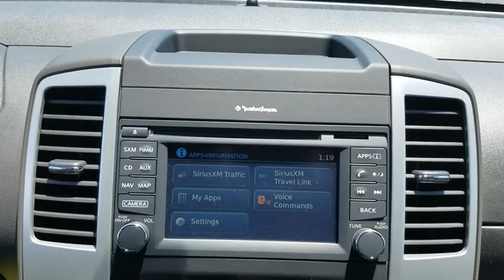2018 Nissan Frontier Clinton, Fayetteville, Goldsboro, Raleigh, Elizabethtown, NC 4344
2018 Nissan Frontier

[X01] PRO-4X LUXURY PACKAGE  -inc: 8-Way Heated Power Driver Seat  Dual Power Heated Outside Rearview Mirrors  4-Way Heated Power Passenger Seat  Roof Rack w/Cross Bars  Rear Fold Down Center Armrest  Tilt & Slide Moonroof,PRO-4X  LEATHER APPOINTED SEAT TRIM  -inc: PRO-4X Logo,[Z66] ACTIVATION DISCLAIMER,[S65] BED RAIL CAPS,PRO-4X  PREMIUM CLOTH SEAT TRIM,GLACIER WHITE,[L92] FLOOR MATS,Low Tire Pressure Warning